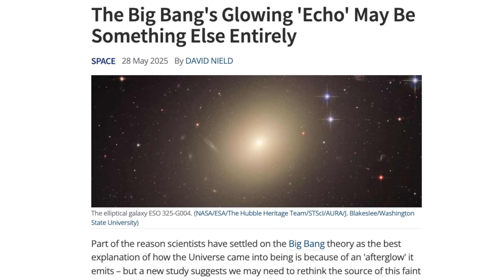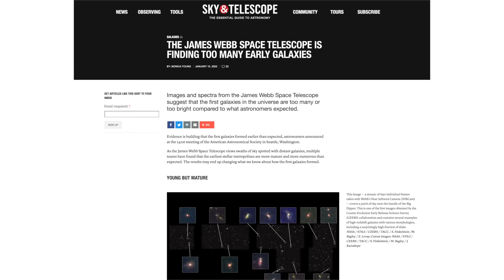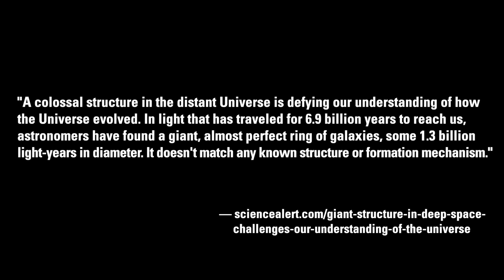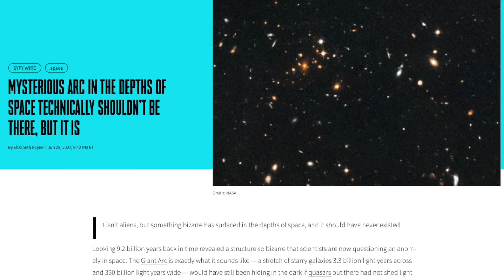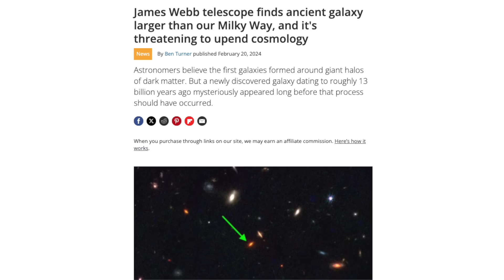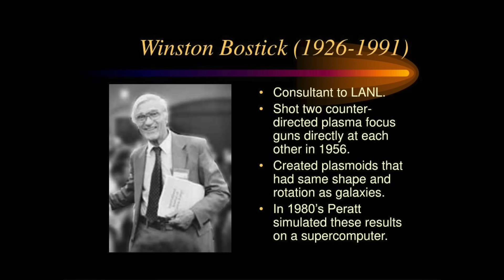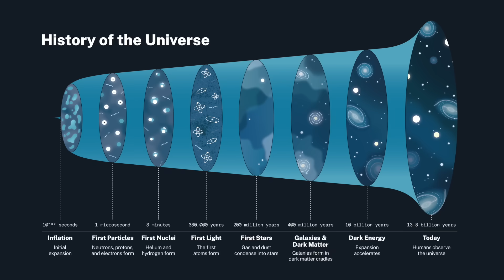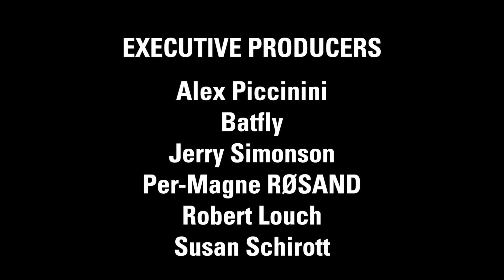Stuart Talbott: Colossal Structures Refute Big Bang | Thunderbolts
The hits just keep coming for plasma cosmology and the EU Model as nature simply refuses to bend to mainstream cosmologists expectations.

In 2024, a team of scientists, led by cosmologist Alexia Lopez, discovered a structure so huge it shouldn't exist. This corkscrew structure, astronomers call it the "Big Ring", appears to be 1.3 billion light-years in diameter and doesn't match any previously known structure or formation mechanism.

The report describes just how problematic this finding is for proponents of Big Bang cosmology—a colossal structure in the distant cosmos that defies common thinking on how the universe evolved—might require a re-write of the Standard Model of Cosmology.

 Independent researcher Stuart Talbott defers to Wall Thornhill's position that the EU Model does not need to complete with the Standard Model because the humbling reality is that we do not yet have sufficient understanding of the origin of the Universe or our place in it.

X  @tboltsproject